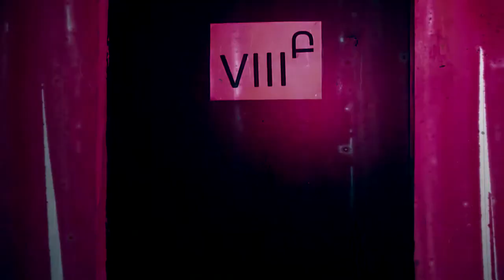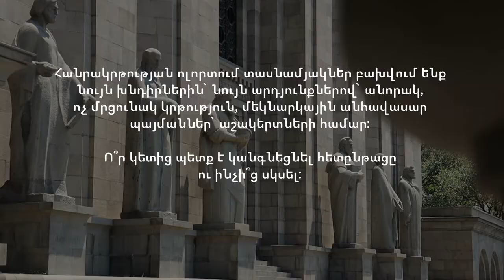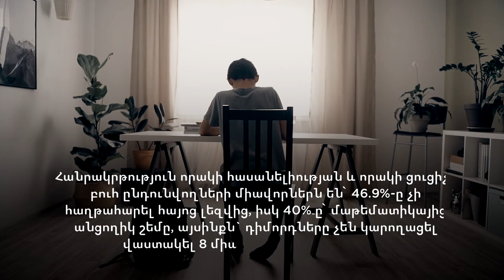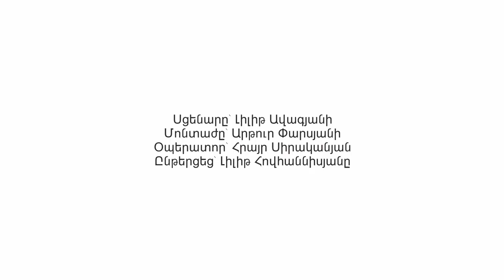Նորից «երկու»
Այս տեսանյութը պատմում է դպրոցների և կրթության վիճակի և խնդիրներ մասին, որն առկա է Հայաստանում․ ի՞նչ լուծումներ են առաջարկում փորձագետները։

Նորից «երկու» տեսանյութը պատրաստվել է Հանրային լրագրության ակումբի «Մեդիա կենտրոն» ծրագրի շրջանակում՝ Բաց հասարակության հիմնադրամներ - Հայաստանի աջակցությամբ: